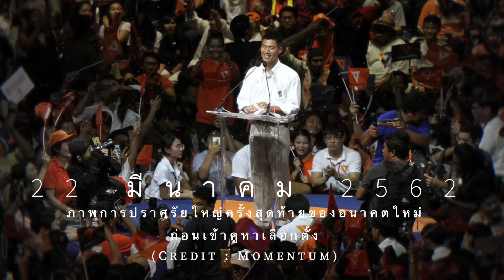(PART 2 - จบ) 'บทส่งท้าย' จาก ธนาธร จึงรุ่งเรืองกิจ | THE EPILOGUE | ป๋าเต็ดทอล์ก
ตอนจบ (PART 2)
THE EPILOGUE
บทส่งท้ายจาก

แขกรับเชิญคนสุดท้าย
กับตอนสุดท้ายของซีรี่ย์
'อนาคตใหม่ - ก้าวไกล'

กับบทสรุปของการเปลี่ยนแปลง
การเดินทาง การต่อสู้ นับตั้งแต่ระยะเวลา
ที่ 'ธนาธร' เปลี่ยนจากเส้นทางของนักธุรกิจ
เข้าสู่โลกแห่งการเมืองไทย
อย่าง 'เต็มตัว'

ความสุข ความสิ้นหวัง
ความเสียใจ ความโกรธ
รวมไปถึง 'ความหวัง' ถูกถ่ายทอดผ่าน
'ความเป็นมนุษย์' ของชายวัย 45 ปี

เจ้าของวลี ' I'm come from 1%
but I'm standing for the 99%'
ผมมาจากคนกลุ่ม 1%  แต่ผมยืนหยัด
เพื่อคนอีก 99% ที่เหลือของประเทศนี้

เรื่องราวแห่งพรรคอนาคตใหม่
ก้าวไกล ในอดีต วันนี้ และวันข้างหน้า
พร้อมให้ทุกท่านได้รับชมแล้ว

0:00 Highlight
1:02 เป้าหมายของการตั้งพรรคการเมือง
3:59 ประเทศไทยที่ธนาธรอยากเห็น ?
6:33 ความพร้อมที่อยากผลักดันประเทศให้ไม่เหมือนเดิม
9:16 การตั้งพรรคที่ไม่มีสูตรสำเร็จ
13:37 ยุบพรรค / ถูกตัดสิทธิ์ / โดนคดีความ ธนาธรเตรียมใจแล้ว ?
17:22 สิ่งคุ้มค่าเมื่อความก้าวหน้าเข้ามาอยู่ในสมรภูมิอำนาจที่เป็นจริง
21:37 การทำลาย ‘อนาคตใหม่’ ที่ถูกพิสูจน์แล้วว่าไม่เป็นจริง
22:41 “ก้าวไกลต้องมีพันธมิตร”
24:29 คนที่น่าจะเข้าใจข้อเสนอของพรรคก้าวไกล ก็คือ ‘พรรคเพื่อไทย’
27:29 ‘ต๋อม ชัยธวัช’ ตัวละครลับที่นั่งอยู่หลังบ้าน
28:44 จากคำถามของ ‘ปิยบุตร’ สู่บทบาทที่ธนาธรกำลังทำ..
34:03 “ผมไม่อยากให้ตัวเองเป็นเงื่อนไขทางการเมืองให้ประเทศไทยไปต่อไม่ได้”
36:01 ถ้ากลับมามีสิทธิ์ทางการเมืองอีกครั้ง ?
37:27 การเมืองเปลี่ยนให้ธนาธรกลายเป็นแบบไหน ?
40:18 ความสวยงามที่ธนาธรได้รับระหว่างเส้นทางการเมือง
42:03 การเดินขบวนยังจำเป็นอยู่หรือเปล่า ?
46:01 บทเรียนที่สำคัญที่สุดในชีวิต ‘ธนาธร’ ที่อยากบอกลูก
47:00 อะไรที่จะทำลายความหวังของผู้ต่อสู้ได้บ้าง ?
48:28 “ผมคิดว่าสังคมอุดมคติไม่มีเส้นชัย”
50:00 สิ่งที่ธนาธรจะทำเมื่อสร้างรัฐธรรมนูญฉบับใหม่ได้